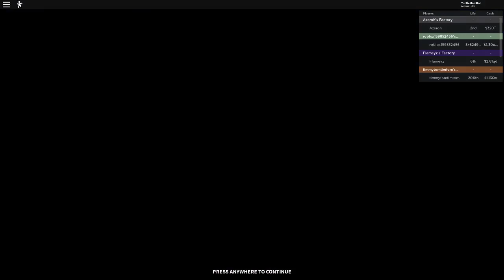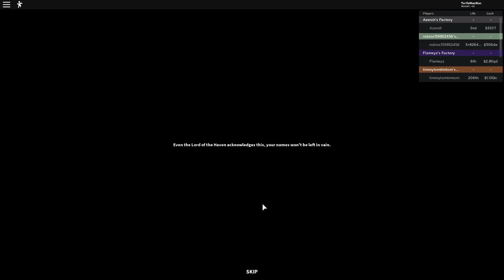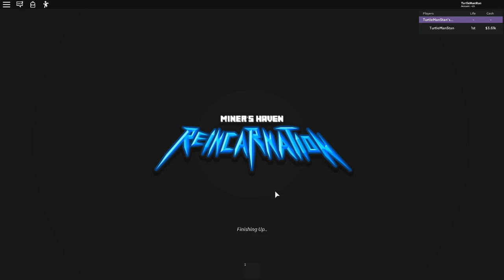miners heaven - part 1 - roblox